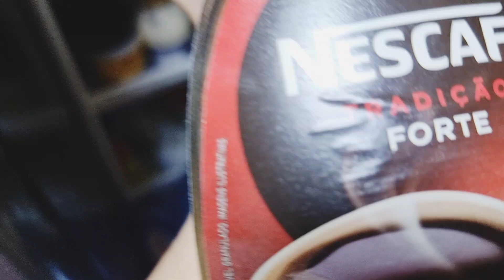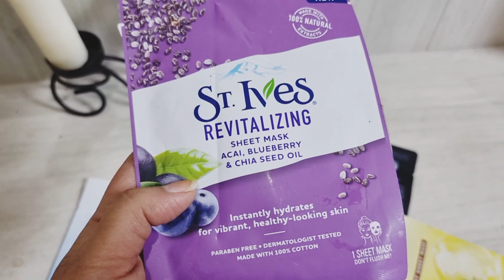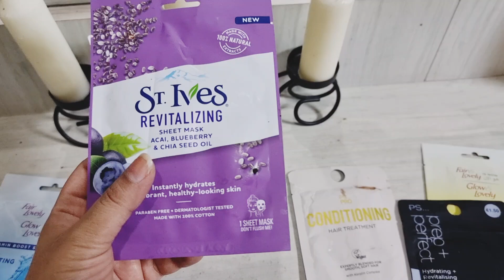Eid ki tyari start ker di || vlog 39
Eid Ke Taiyari Almost Complete Mama Apni Galti Nahi Manti

Eid Ki Tayari|
Bleaching,Waxing,Cutting,Manicure,Pedicure,Facial,|

Your qouries

Eid preparation
Eid ki tyari start ker di
Face pack
Sheet mask